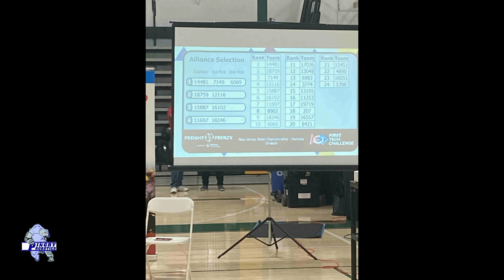FTC States Vlog | 6069 Pingry Robotics | 2022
Vlog of 2022 FTC Central West League Tournament.
Thank you to Morris Knolls High School for hosting!
Shoutout to our Alliance partners, Don't Blink 14481 and Enforcers 7149!